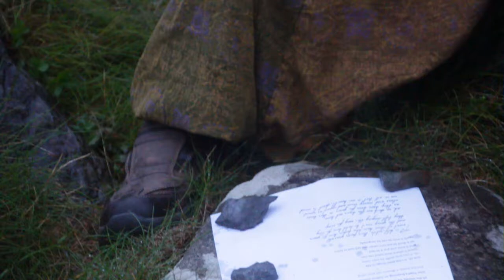Shawn Collins - 9 to 5 @ Ireland Sessions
Artist: Shawn Collins
Album: -
Filming: Nele

Lyrics:

In the dim light of our lonely town's rim
a street cleaner sweeps in the dreams of old days
the carnivals gone, smiles are taken back home
where they turn into frowns privately

oh the 9 to 5 routine lets learn
all the money we earn won't buy time
your head's frowning on hollow sounds
and the bottle it drowns out your mind

and oh, it's the little things in life
oh, if you only abide by your smile
home is where your mind can rest
give it time and put it to test
let it think of the turn when you still had to learn
teach it ever to not be so greedy

It is told, while their faces grow old
most of them have been known here for years
and the young can't be held here for long
they left singing this song far away

oh, so dark are the hours out here
as they have been for years in this town
class and money came and ripped us apart
we're all lost in our hearts, dead in mind